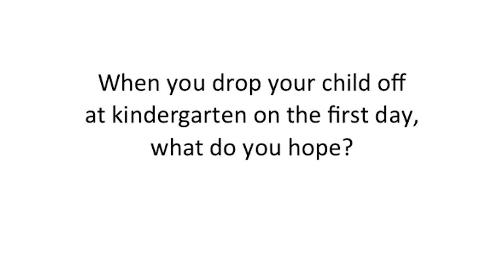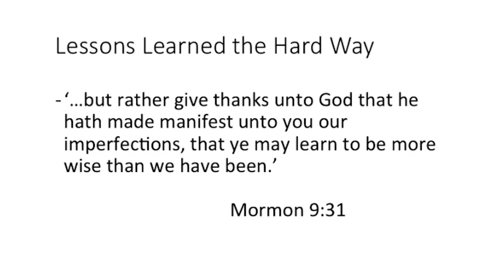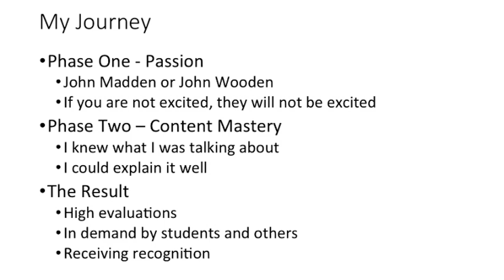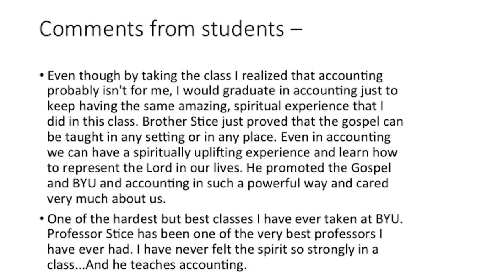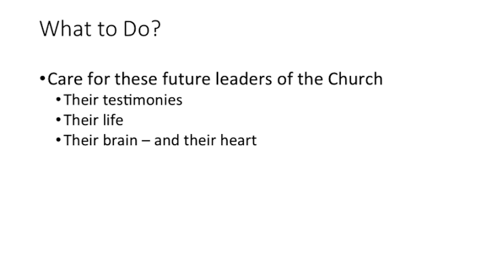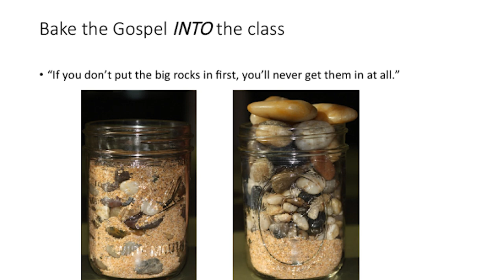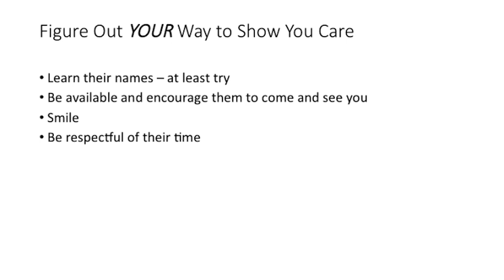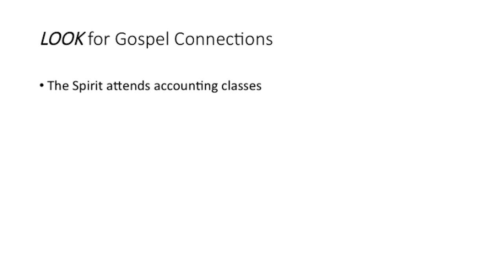Can My Class Be Taught Anywhere? ~ Jim Stice - 2015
Professor Jim Stice (Accounting) presents at the BYU Faculty Center Spring Seminar for new faculty on May 6, 2015.